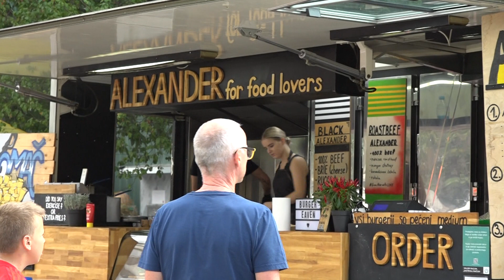Street Food Market Maribor, 2022